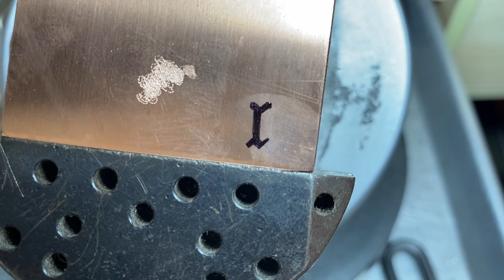エナメル文字周り縁取りの彫り方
文字の形に合わせて直線と丸みのある部分のメリハリをつけてエナメルに当たらないように刃先を文字にかぶせるように彫ります。